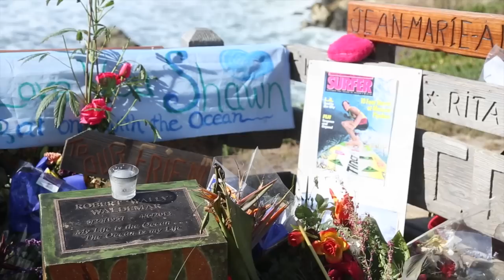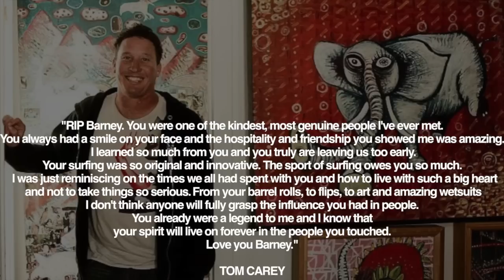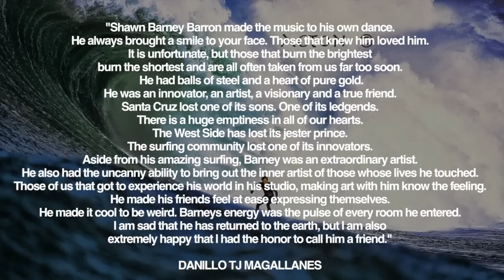Shawn "Barney" Barron Memorial Paddle Out Tribute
On May 23rd 2015 The Santa Cruz surf community came together to pay respect and farewell to Shawn "Barney" Barron. Here is a video collaboration from that amazing day.
Video and Edit By Elijah Crowell
REST IN PEACE  Shawn "Barney" Barron (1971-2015)